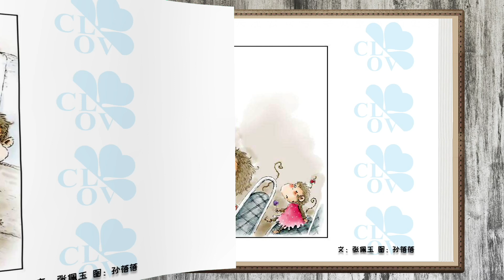《谁是好孩子》儿童晚安故事,有声绘本故事,幼儿睡前故事